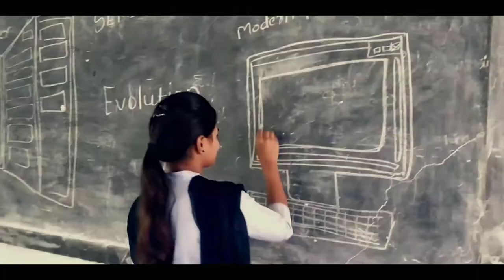From the vault... The students opinion about blackboard teaching and virtual graphical teaching...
It was a college competition winning video. But it reflects the students mind set regarding traditional teaching.
It could be a indirect massage from students to teacher that we have to adopt latest tools to enhance our teaching ability.